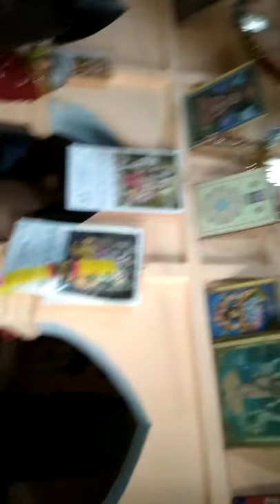Shri ram janki Sanskrit mahavidhyalay gauriyapur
Aditya dubey